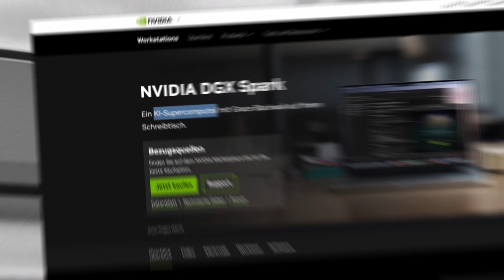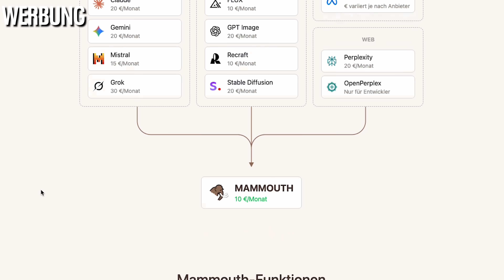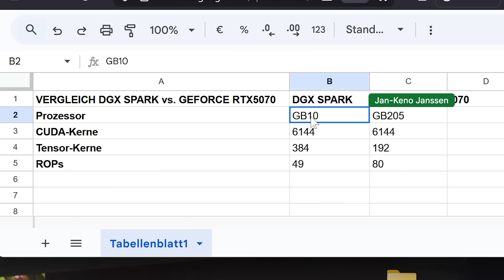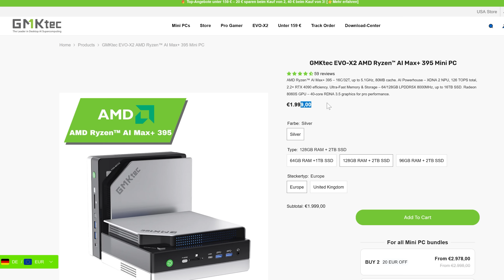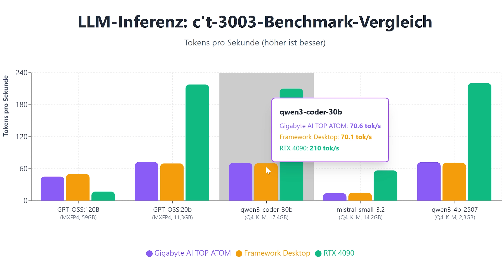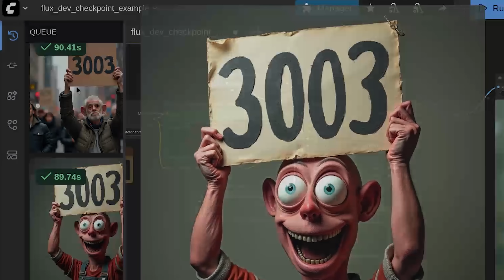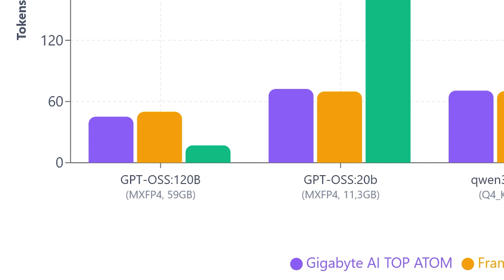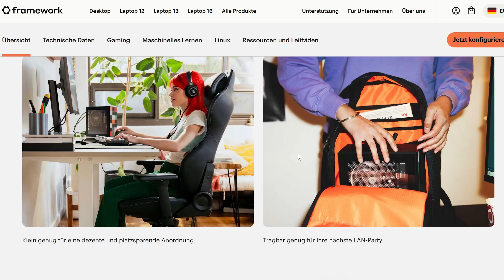Ist das der KI-Supercomputer?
Kampf der KI-Kisten: Nvidia DGX Spark vs. AMD Strix Halo (Ryzen AI Max+ 395)!

Mit Mammouth bekommst du Zugriff auf KI-Modelle wie Claude, GPT, Llama, Gemini, Mistral, Grok, DeepSeek, Perplexity, Flux, Nano Banana und Recraft – alles vereint an einem Ort. Der Bruttopreis beträgt 11,90€ / Monat bei monatlicher Laufzeit oder 9,91€ / Monat bei jährlicher Laufzeit mit Vorauszahlung. Mehr Infos

► Kapitelmarker:
0:00 Intro
1:04 Werbung: Mammouth
1:54 Nvidia DGX Spark (+OEM-Varianten)
4:32 AMD Strix Halo (Framework Desktop)
5:44 Vergleichstest mit Benchmarks

► Credits:
Konzept & Redaktion: Jan-Keno Janssen
Schnitt: Pascal Schewe
Host: Jan-Keno Janssen